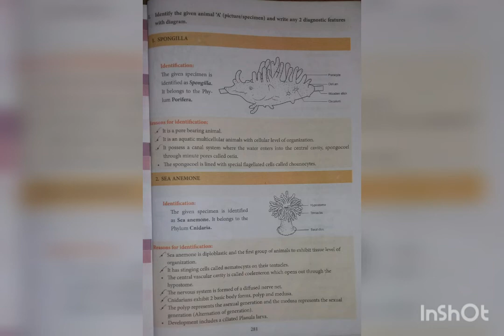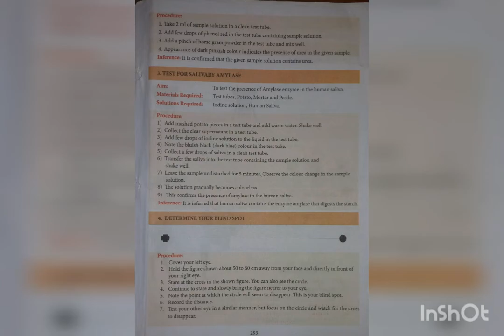11th standard Zoology Practical /